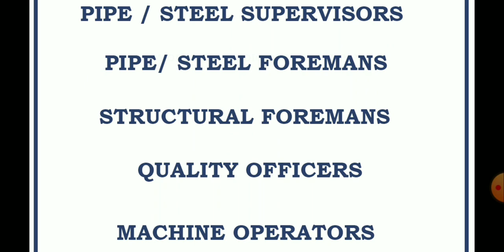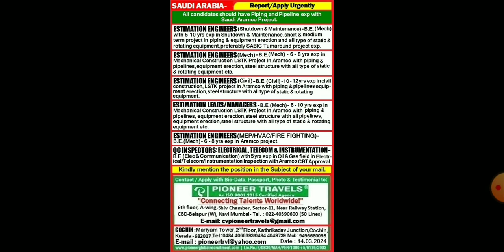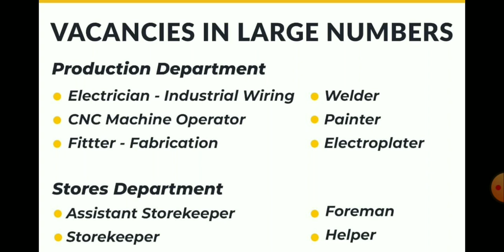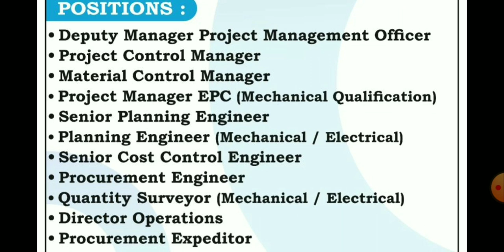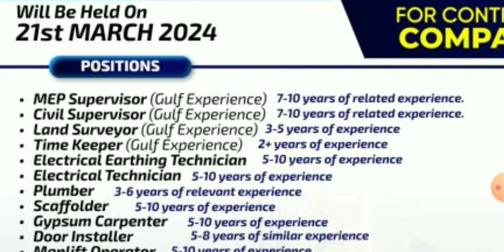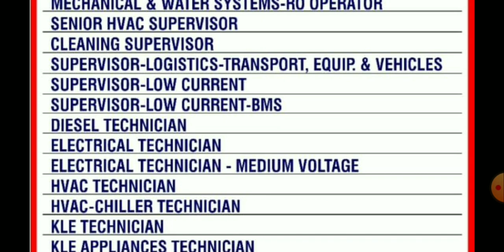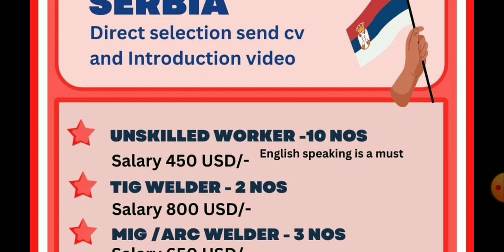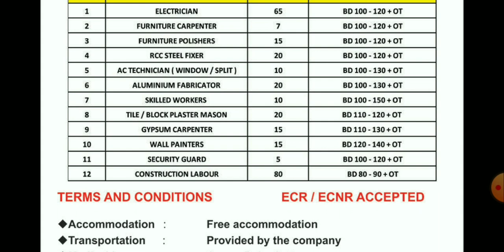🔥Urgent Requirements For Saudi Arabia 🇸🇦 🔥Free Visa Free Ticket🔥 Qatar 🇶🇦 Gulf Job Vacancy 2024🔥